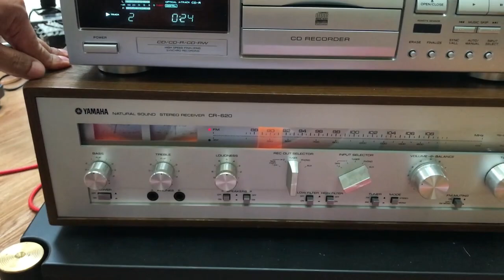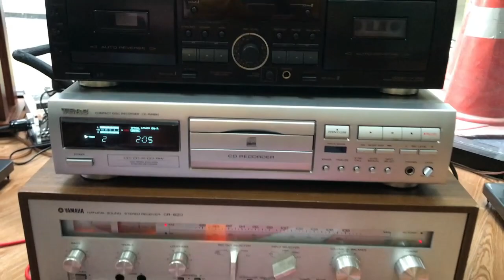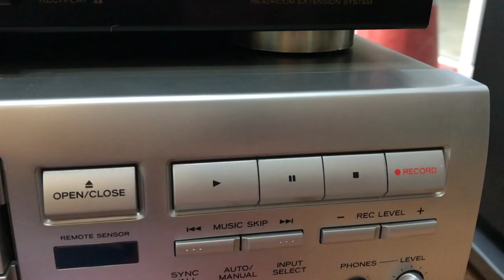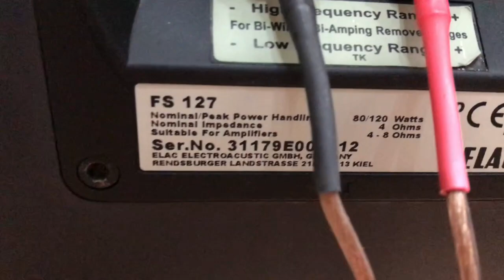ลำโพง ELAC FS 127 มือ2 สภาพเนี๊ยบๆ ราคาถูกกว่าของใหม่เย๊อะ Inter Hifi The Paseo Town ร้านพี่โมทย์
dadmom

ถ้าสนใจ ลองโทรไปคุย หรือไปลองฟังเสียงจริง ได้เลยครับ...
สนใจเครื่องเสียง Hi-End มือ1 มือ2  ลองโทรไปสอบถามได้ครับ
อยากฟังเสียงลำโพง เหรือ อินทิเกรตแอมป์ตัวไหน ไปขอลองฟังเสียงได้เลยครับ
เจ้าของร้านเป็นกันเองมากครับ อยากฟังเพลงที่ตัวเองชอบ ก็สามารถเตรียมแผ่น CD หรือแผ่นเสียงไปได้เลยครับ
ทางร้านยินดีเปิดให้ฟังเลยครับ

The Paseo Town รามคำแหง
Location :

ลำโพงกลางแจ้ง / Inter-Hifi The Paseo รามคำแหง